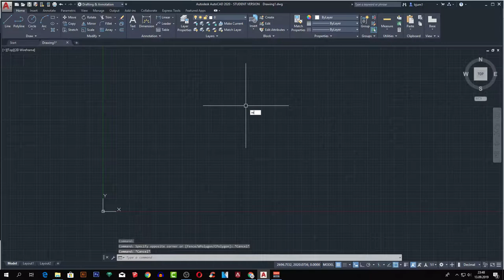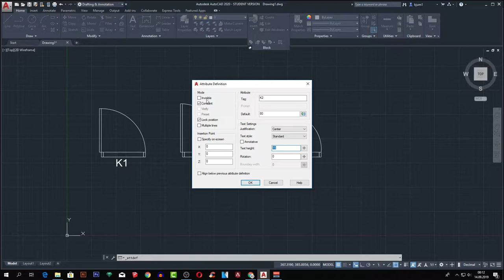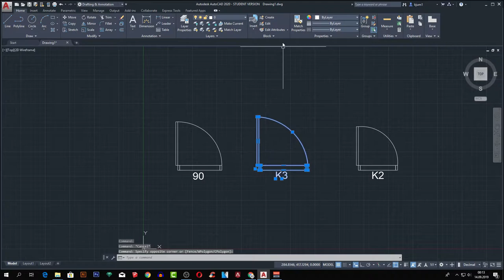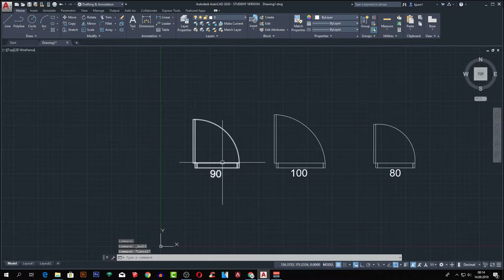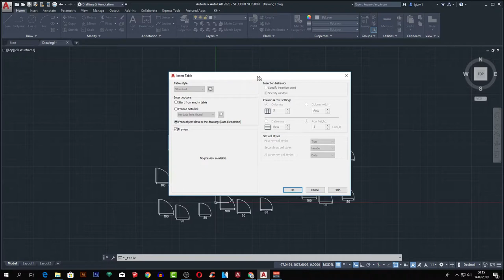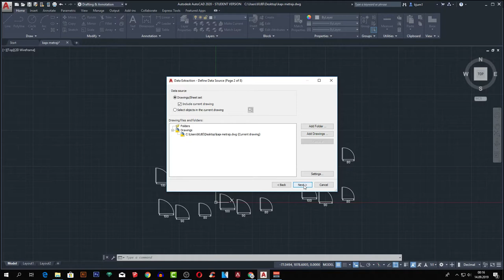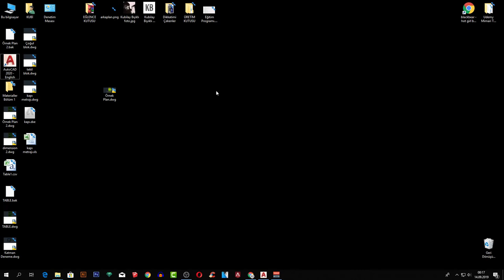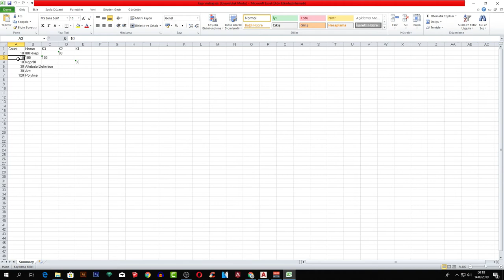AutoCAD 2020 - Ders 54 -Attributes (Etiketler) Komutu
Herkese merhabalar bu bölümde Attributes (Etiketler) Komutunu işliyor olacağız.
Kaynaklar:
Videomuzu beğendiyseniz beğen butonuna tıklamayı unutmayın! Yeni eğitimlerden haberdar olmak için zili aktif hale getirmeyi unutma!